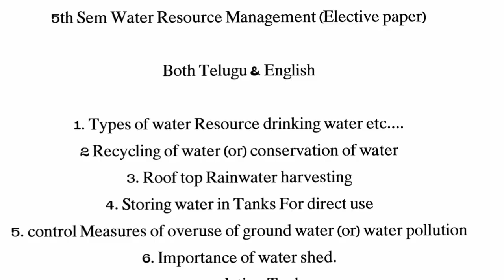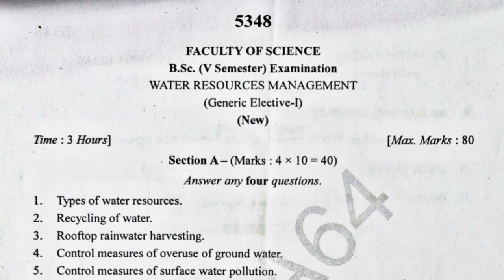5th sem Elective paper WRM important questions|| Water Resource Management imp ques